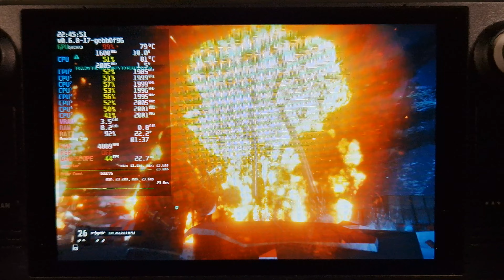Just Cause 4 on Steam Deck/OS in 800p 35+Fps (Live)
MMOGA - Best Game Key Deals
All games run on Steam OS
install & play

FSR: -
Proton: Experimental
Status: playable

Control: Steam Deck Controller

                  +512GB SD